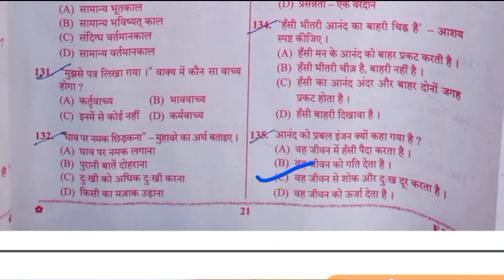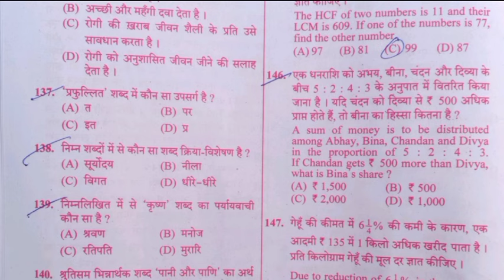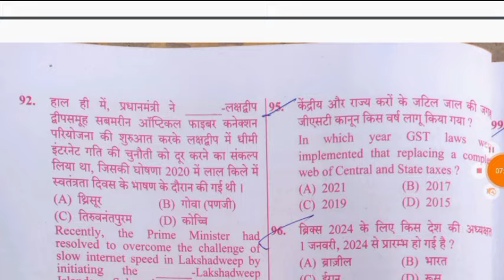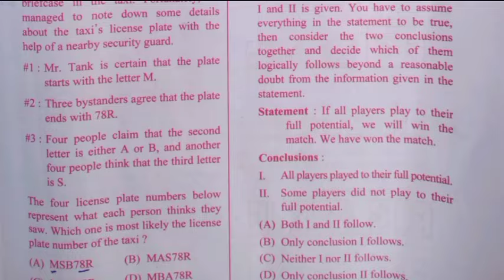Uttar Pradesh police constable paper solution 18 February 2024 ||UP police answer key HINDI shift 2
Uttar Pradesh police constable paper solution 18 February 2024 ||UP police  answer key HINDI